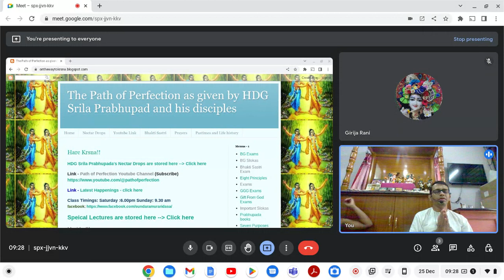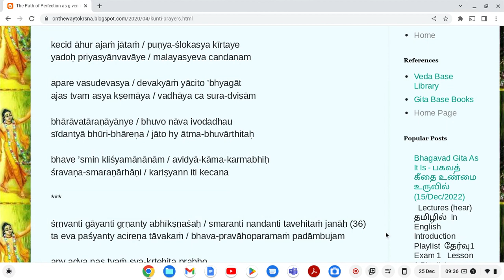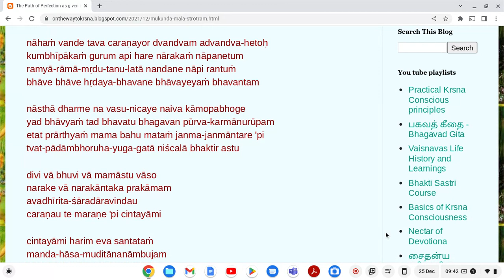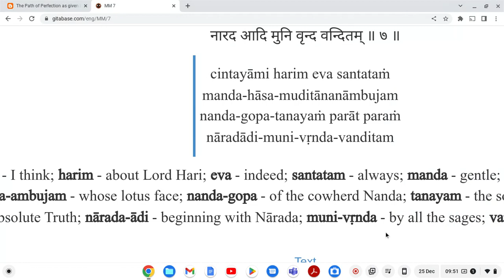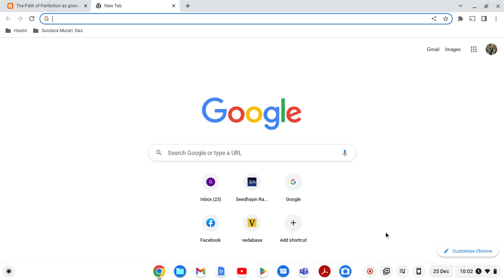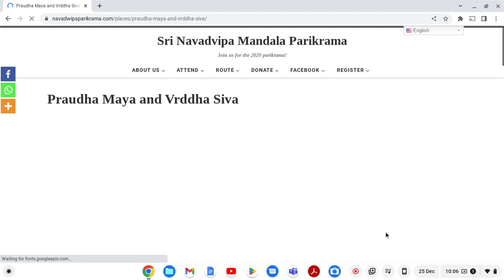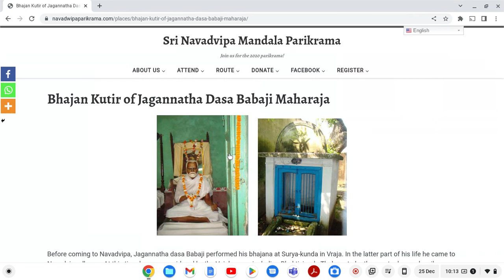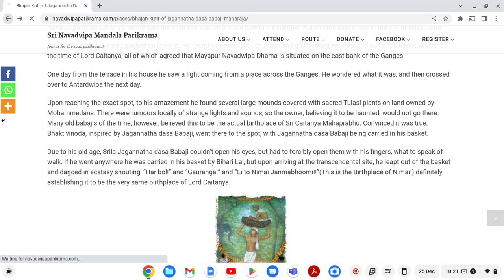முகுந்தமாலா ஸ்தோத்ரம் ஸ்லோகம் 7 & நவத்வீப் பரிக்கிரமா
Hare Krsna.